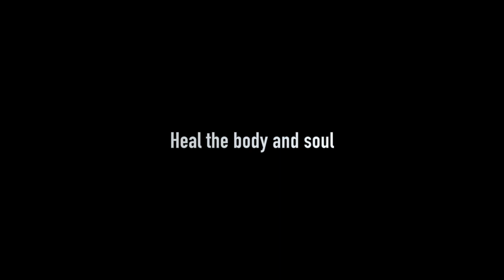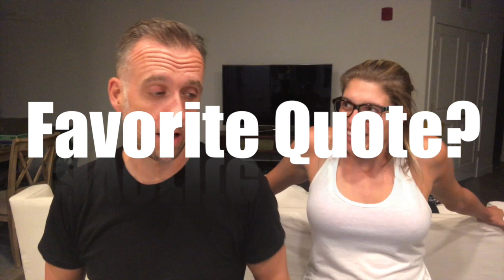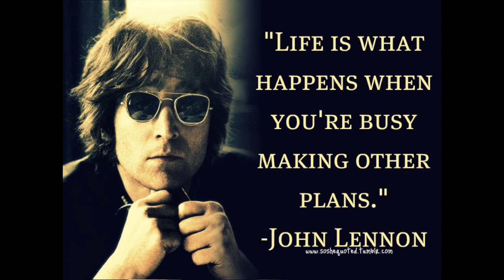Say What? Seriously? I know what we would rather do.....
Shift Shop Day 13

For more Alex and Eddie: alexandeddiesilcock.com